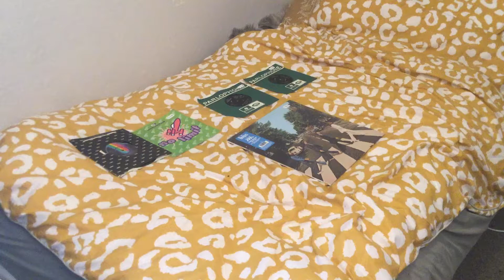Vinyl Record Purchases (May 20 2021)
A look at some vinyl records I have purchased today.

All records purchased by me in Montrose.

Music playing: “Pop Muzik” - M